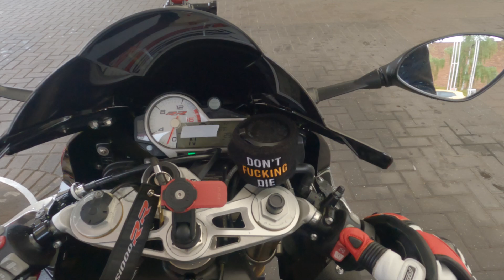BANK HOLIDAY RIDE OUT